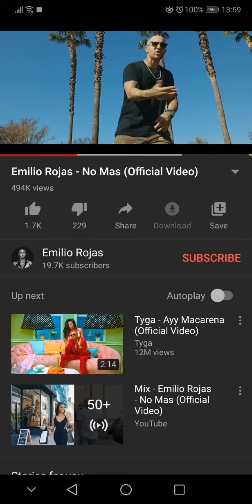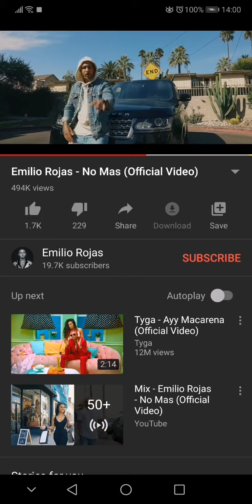22 December 2019